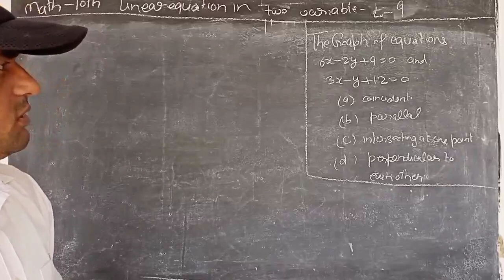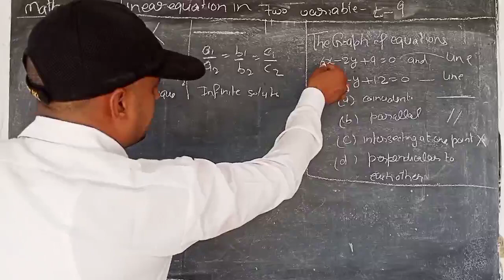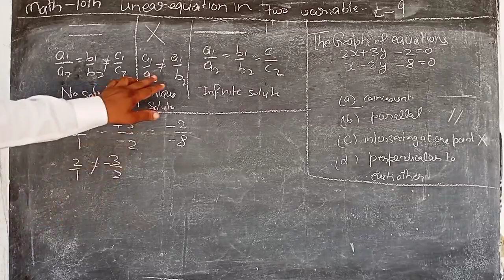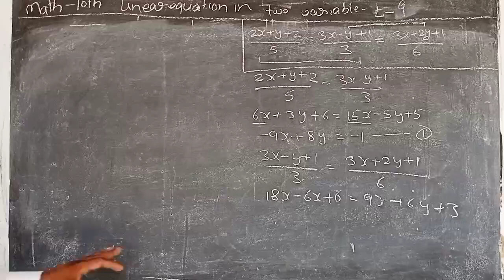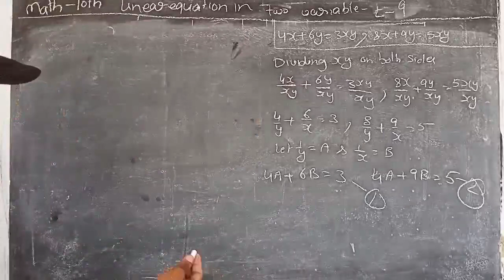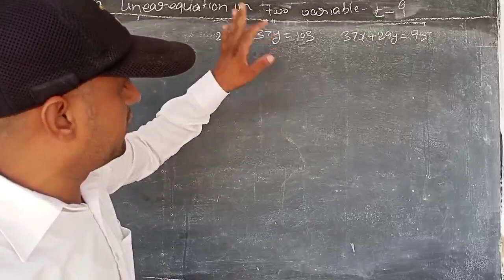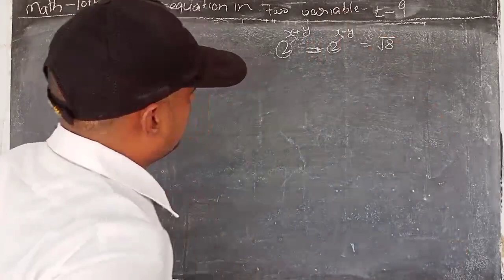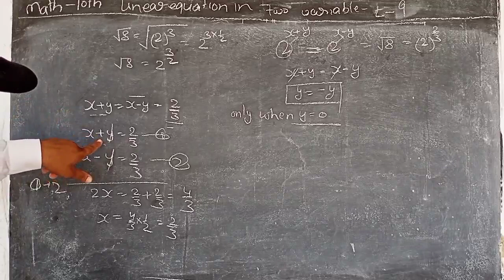Linear equation in two variables class 10th L9 by keshav bhardwaj